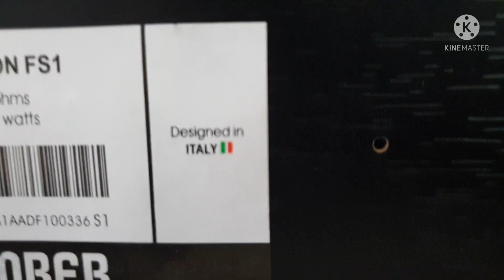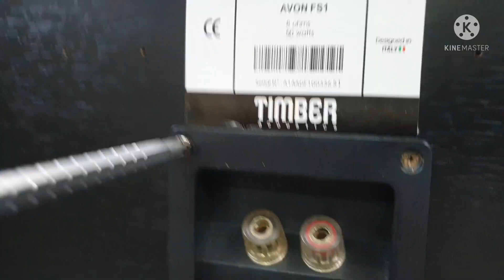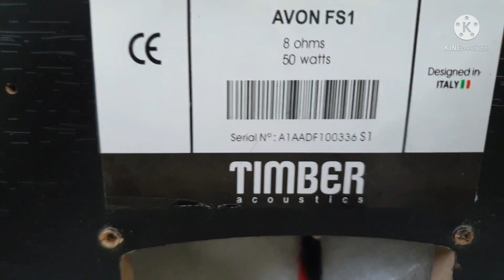timber acoustic Avon speaker review